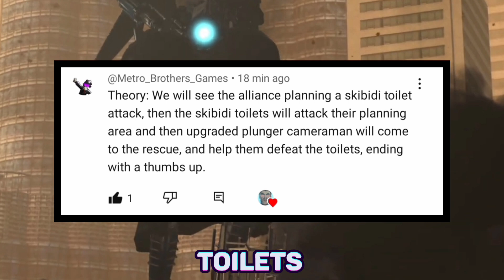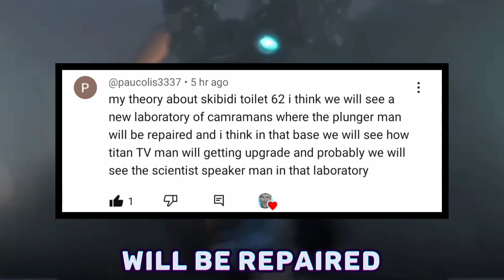SCIENTIST TOILET NEXT MOVE?! - Skibidi Toilet 63 Leaked Scene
[Leaked Photo Is Fanmade]

I also discussed some other topics in my channel, such as:

➡️Skibidi Toilet 63 Official Leaks,
➡️Skibidi Toilet 63 Leaked,
➡️Skibidi Toilet 63 Official Spoilers,
➡️When Skibidi Toilet 63 Coming Out
➡️Skibidi Toilet 63 Leaked Scene

And many other topics. You can check those out by visiting my channel!

In my recent upload, I made a video about:

Skibidi Toilet New Leaked Scene!

You Can Also Check it out!

I will remove it immediately and won't do it again]